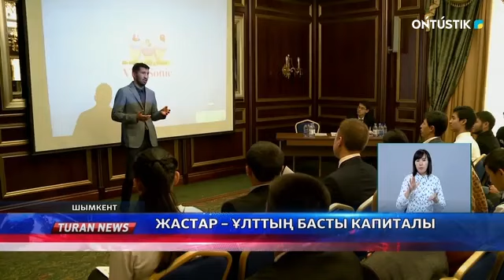Жастар — ұлттың басты капиталы